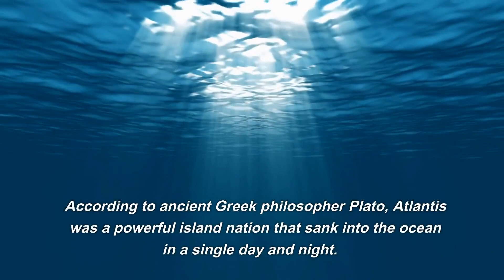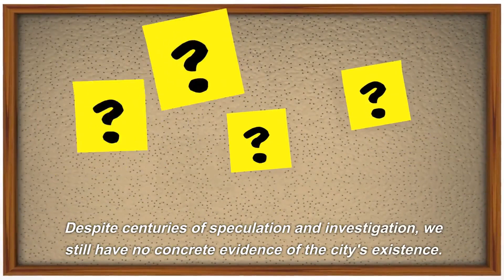The Lost City of Atlantis: Fact or Fiction?"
Is the city of atlantis fact or fiction?